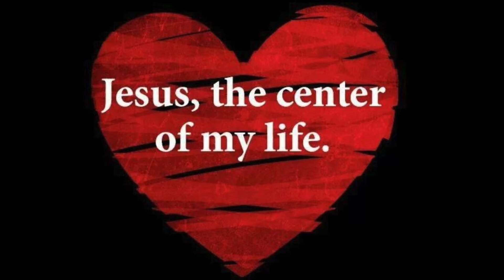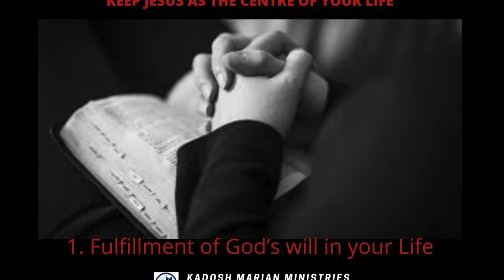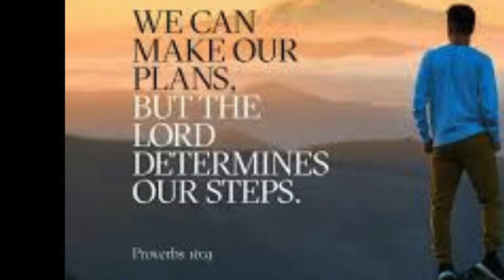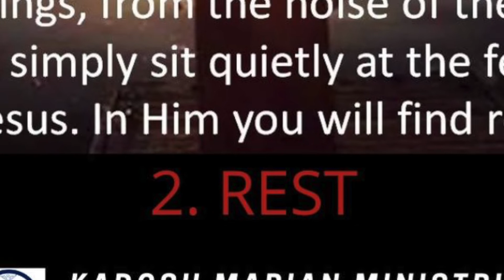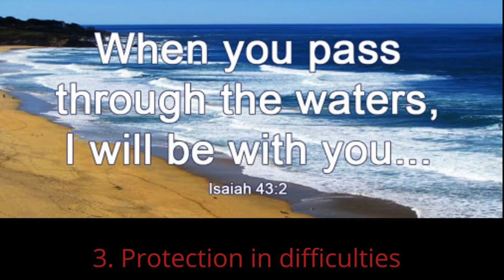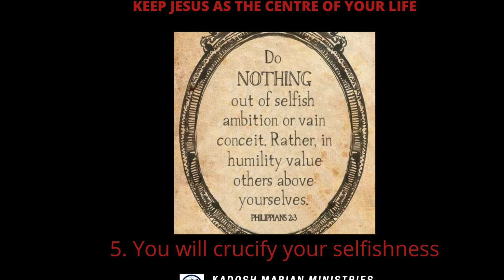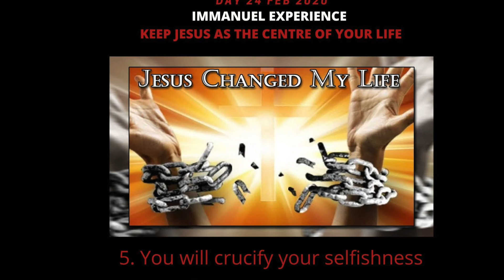IMMANUEL EXPERIENCE 24 FEB 2020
Day 24 Feb 2020 : Immanuel Experience - Here is your 7 prophetic blessings of the day
Ephesians 1:21 "far above all rule and authority, power and dominion, and every name that is invoked, not only in the present age but also in the one to come."

Theme : KEEP JESUS AS THE CENTRE OF YOUR LIFE

1. Fulfillment of God’s will in your Life
2. Rest
3. Protection in difficulties
4. Joy
5. You will crucify your selfishness
(Watch the video for all other blessings...)